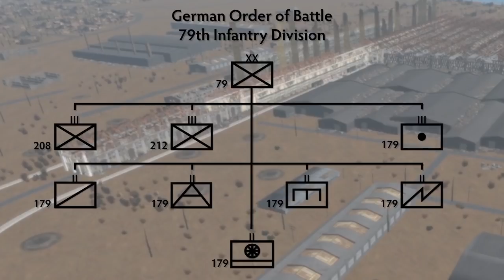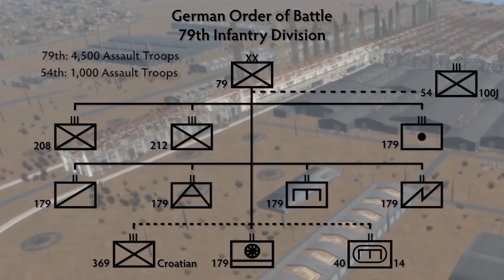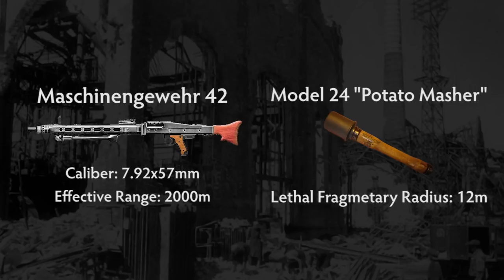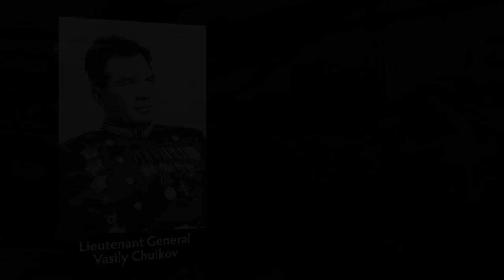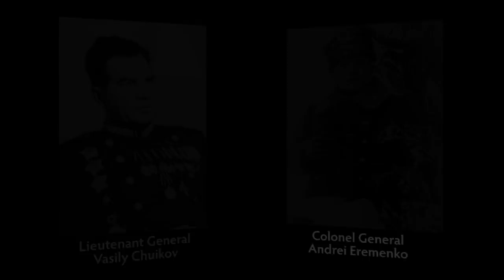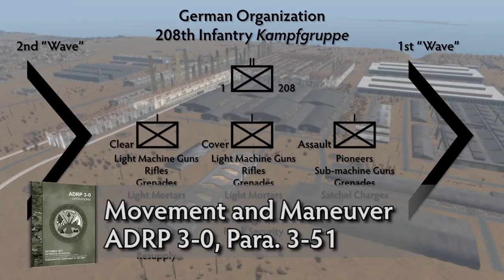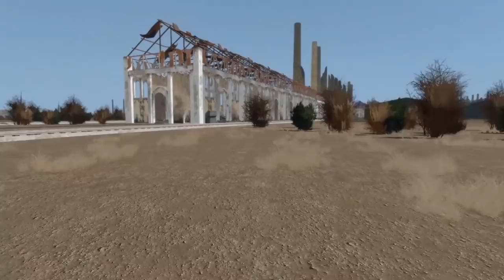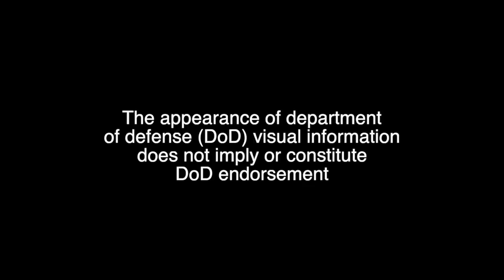Stalingrad: The Battle for the Martenovskii Shop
This video examines the Battle of Stalingrad and the challenges of operating in dense urban terrain. This episode of the Stalingrad series analyzes the Battle for the Martenovskii Shop of the Red October Factory.